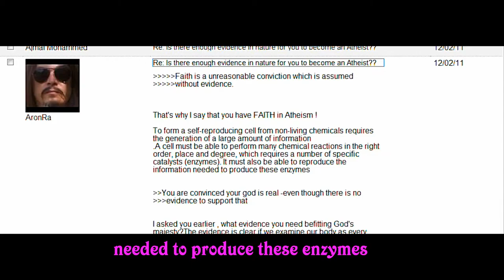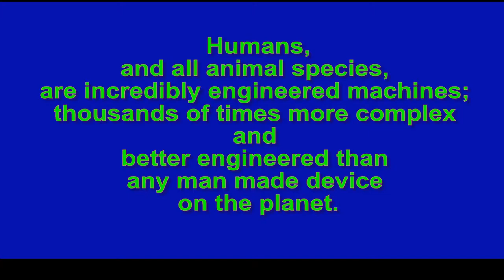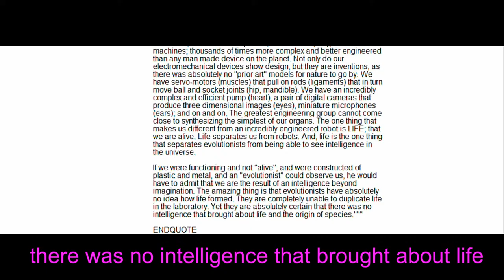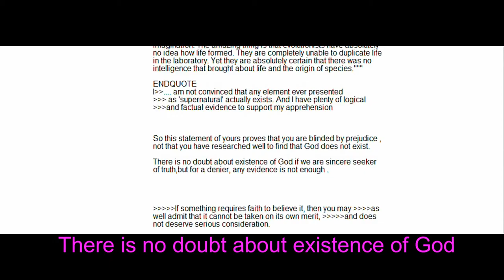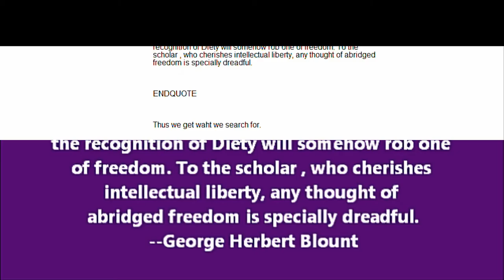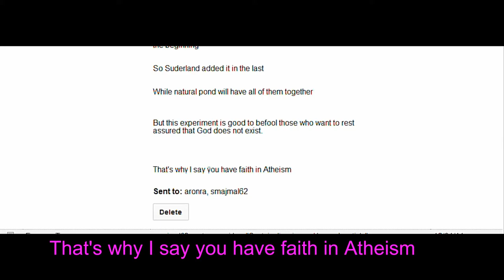7th letter of Muslim